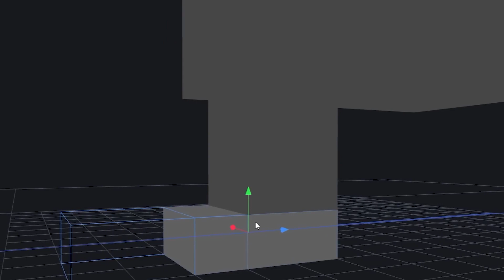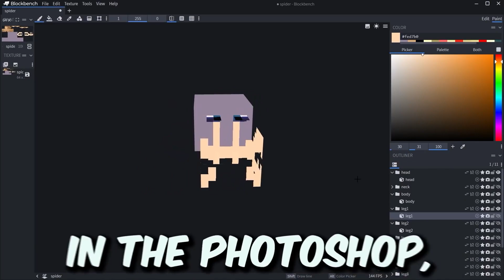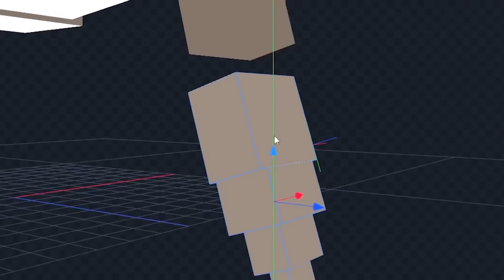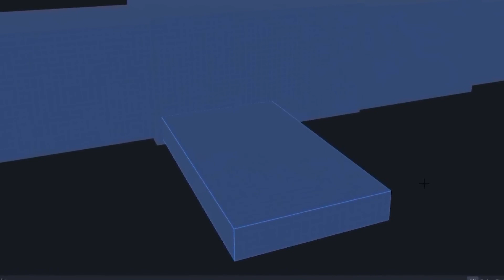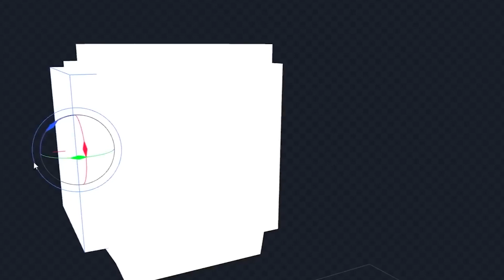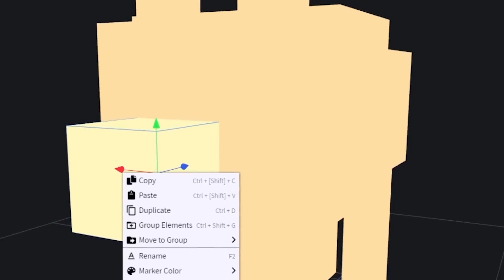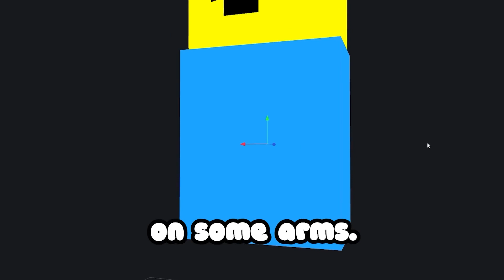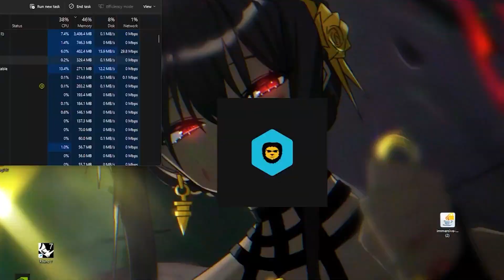I made every mob BETTER in minecraft (compilation)